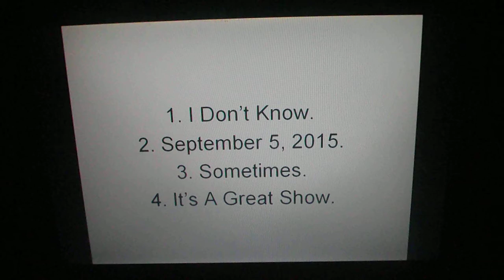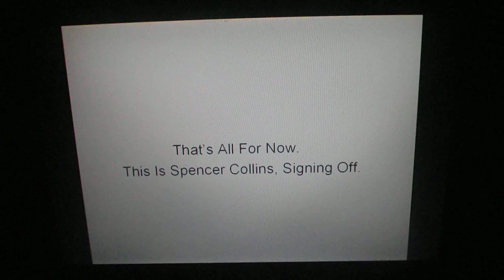Ask Spencer Collins Episode 57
Deadline: June 22, 2018.